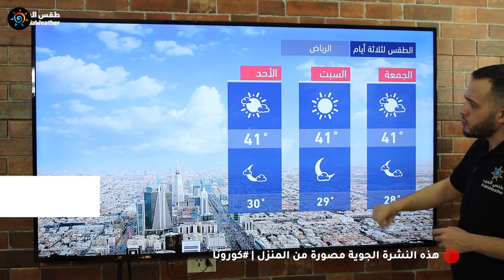طقس العرب - السعودية | النشرة الجوية الرئيسية | الخميس 2020/5/21